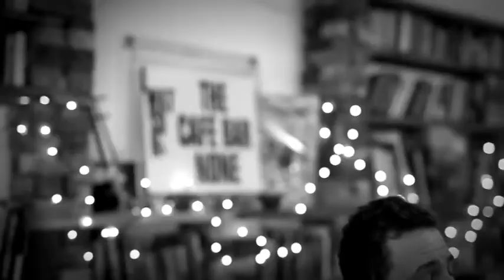Owen H performing Mumford & Sons' I Will Wait - Available from AliveNetwork.com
Owen H is a professional vocalist and guitarist with an extensive catalogue of songs. Using an impressive loop sampler to create a multiple guitar sound, giving the impression of many musicians playing, Owen plays The Beatles to Prince to The Killers!